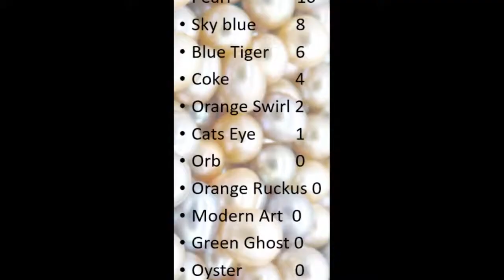SUPER FAST MARBLE RACE!!!!!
This was an attempt at a marble racing season however I only made two races and never posted either of them.  I am now getting around to posting them so I hope you enjoy it!